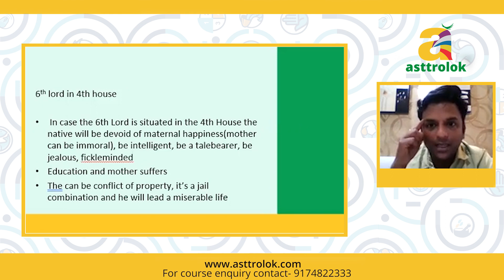6th Lord in 4th House | Sixth lord in fourth house in Astrology | House of Property, happiness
It also works as first house lord in 11th house. 4th house is upachay house (11th) for 6th house so 6th lord in 4th house may gain strength. However, generally speaking 6th lord placed in any house in kundli will create trouble in native’s life.

6th house lord may create obstacles in the 4th house significance of study and education in native’s life. 6th house enmity brings loss in happiness in the 4th house takes away peace of mind of the native. There may be fear in his mind (4th) due to enemy (6th). This placement gives a flow of negative thoughts to native which creates restless mind.

Know more in the video.

Asttrolok, one of the top Vedic Science Academy was established by the World Renowned Astrologer Mr. Alok Khandelwal with an idea to spread the concept of Super Science with fact-based learning beyond all myths. The programs here, teach Vedic Science with a modern touch for a better learning experience.

Asttrolok offers extensive learning modules in the field of Astrology, Palmistry, Vastu, Yoga, Ayurveda, Numerology & Scriptures. These special courses are meant to get the most valuable cultural & traditional inheritance available to people across the globe.

Contact - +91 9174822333 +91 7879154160 (WhatsApp available)

Explore the core principles of:
- Astrology
- Numerology
- Palmistry
- Vastu
- Ayurveda

Avail the following benefits from each course:
- Unedited Class Recordings
- PDF Notes
- Discussion Box
- Assignments
- Self-Assessment Quiz
- Expert Support

With the promise of making your learning at Asttrolok, remarkable, under the guidance of experts having decades of unmatched experience, we teach with LEARN ANYWHERE-EVERYWHERE approach using an online platform under to categories LIVE course and a Video course.

1000+ Enrollments | 25+ Course | 25+ Experts